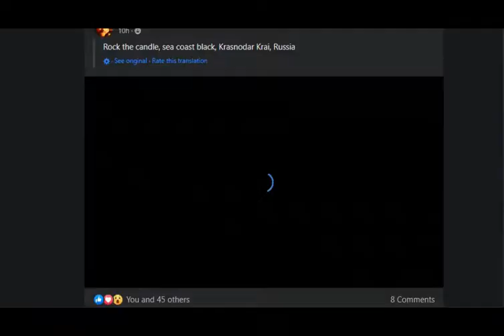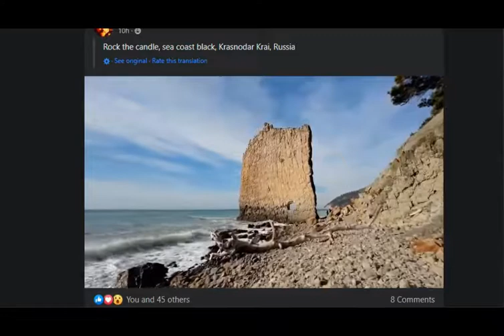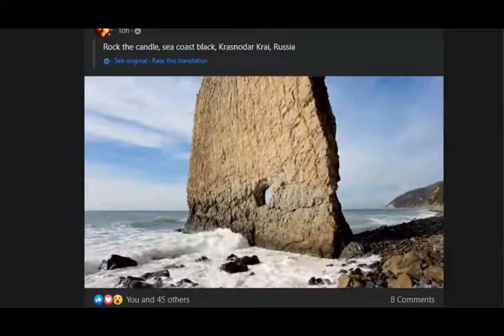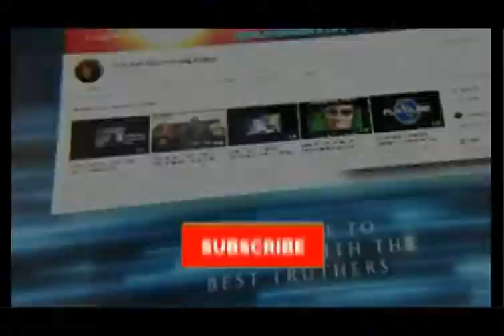What Is Our Reality - SAMFU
Music
2. SKS Lab